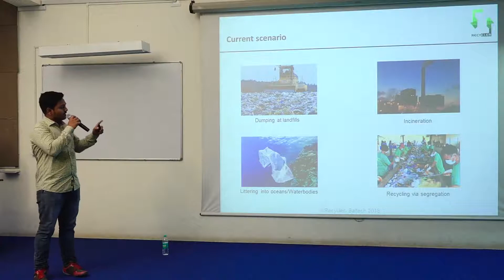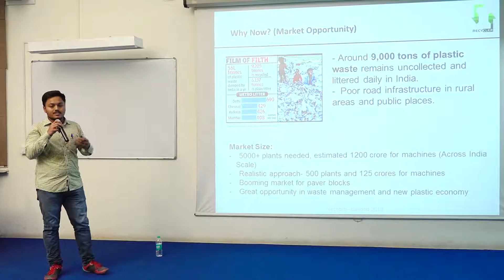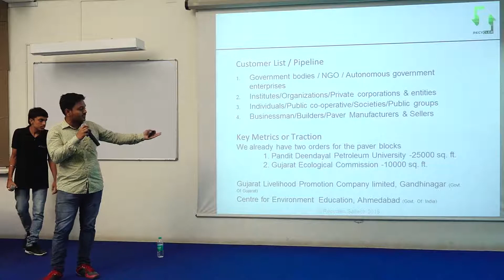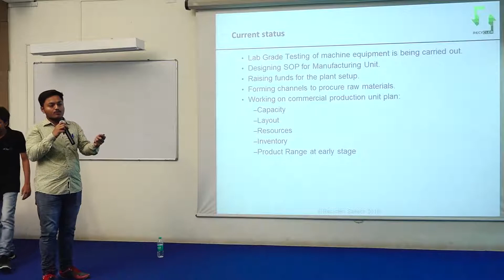ADMA CONFERENCE 2018 | Pitching Session | Recycler | 2018-06-09